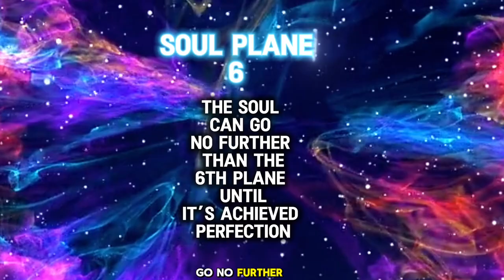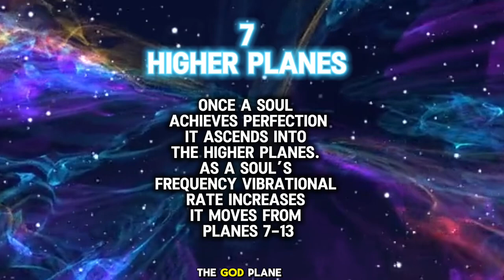Exploring the Multiverse: A Simple Guide!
Journey thru the 13 Dimensions! Each Plane of existence explained!

Learn How to Astral Project
Clear Negative Energies & Entities
& Much More!

Visit:
Astralkaycoaching.com